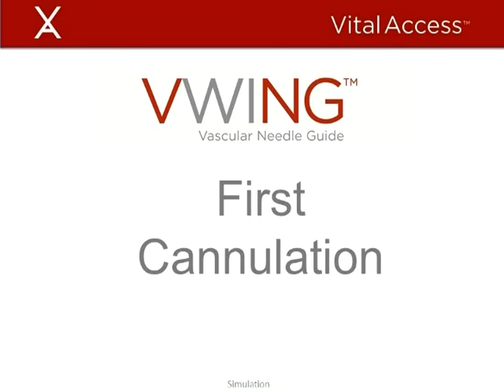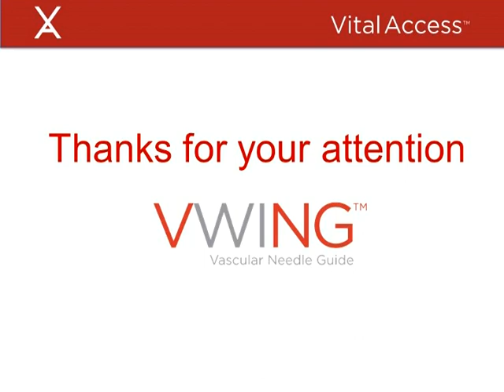VWING First Cannulation Training Video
This video shows the steps used to cannulate a VWING vascular needle guide for the first time. Please refer to the cannulation training and Instructions for Use for the complete set of guidelines for device use.